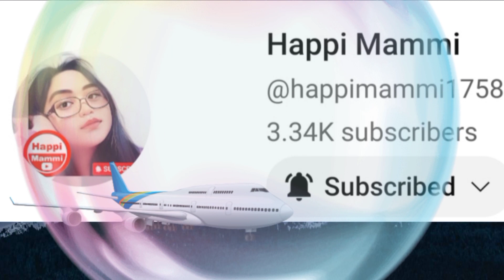BATANG TIRADOR VS JANJAN FULL GAME